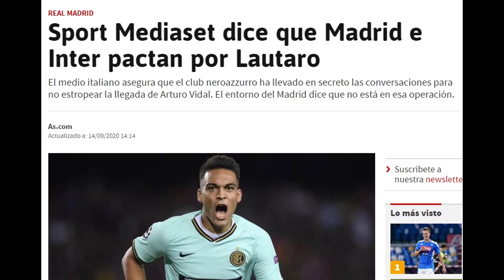EL REAL MADRID PODRÍA HABER FICHADO A LAUTARO MARTÍNEZ | SPORT MEDIASET ITALIA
Según Sport Mediaset el Real Madrid podría tener ya atado a Lautaro Martínez para esta temporada.